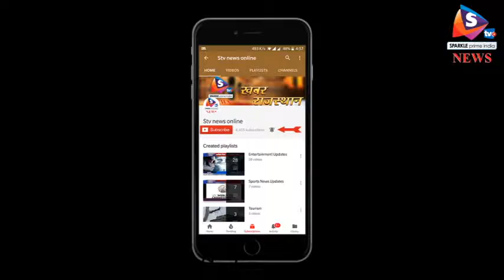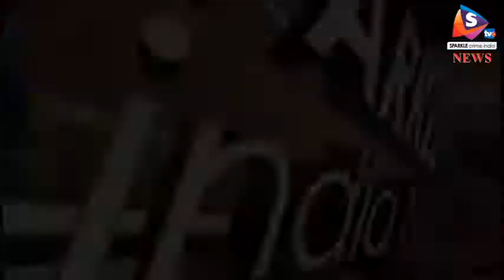कांग्रेस ने किसानों को बनाया कर्जदार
भाजपा के राष्ट्रीय प्रवक्ता डॉ. संबित पात्रा ने आरोप लगाया है कि कांग्रेस पार्टी ने अपने शासनकाल के दौरान किसानों को कर्जयुक्त बनाने का कार्य किया था। जबकि केंद्र और राजस्थान की भाजपा सरकार किसानों को कर्जमुक्त करने का काम कर रही है। पात्रा राजस्थान भाजपा की मीडिया कार्यशाला को मुख्य वक्ता के रूप में संबोधित कर रहे थे।
इस मौके पर पात्रा ने कहा कि जो नेता 5 हजार करोड़ के गबन के मामले में बेल पर हों, उनकी पार्टी के लोग 50 हजार की कर्जमाफी को कम ही मानेंगे। उन्होंने कहा कि भ्रष्टाचार में डूबी कांग्रेस पार्टी के नेताओं को 50 हजार की किसानों की कर्जमाफी का महत्व समझ में नहीं आ रहा है और वे इसका मजाक बना रहे है। पात्रा का कहना था कि केंद्र की मोदी सरकार किस तरह किसानों की आय 2022 तक दोगुनी हो, इस पर कार्य कर रही है, जबकि कांग्रेस पार्टी सिर्फ किसानों के मुद्दों को लेकर राजनीति कर रही है। भाजपा के राष्ट्रीय प्रवक्ता संबित पात्रा ने राजस्थान सरकार के बजट की तारीफ भी की। इससे पहले इस मीडिया कार्यशाला का भाजपा के राष्ट्रीय प्रवक्ता डॉ. संबित पात्रा, प्रदेशाध्यक्ष अशोक परनामी और प्रदेश संगठन महामंत्री चंद्रशेखर ने दीप प्रजज्वलित करके शुभारंभ किया। वहीं स्वागत भाषण में मीडिया विभाग के प्रमुख पिंकेश पोरवाल ने कार्यशाला के उद्देश्यों पर प्रकाश डाला। मीडिया विभाग के सम्पर्क प्रमुख आनंद शर्मा ने अतिथियों का स्वागत किया।